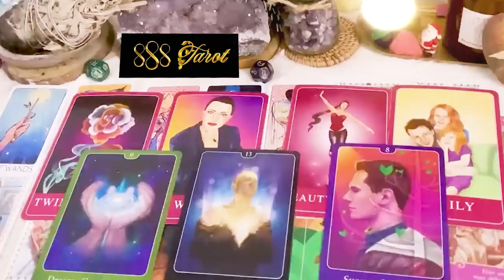VIRGO FEBRUARY 2024 PERSON IS THINKING ABOUT EVERYTHING & THEY ARE HURTING! VIRGO TAROT LOVE READING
VIRGO FEBRUARY 2024 - PERSON IS THINKING ABOUT EVERYTHING AND THEY ARE HURTING! VIRGO FEBRUARY TAROT LOVE READING
Hello!!!